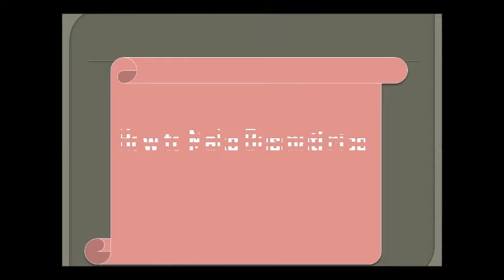खिले खिले बासमती चावल केसै बनाए! Basmati rice in kadhai! Jeera fry rice! जीरा फ्राई राइस!कड़ाई!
Ingredients
One and half glass rice,1tbsp jeera fry, 1tbsp ghee, water, bay leaf, cinnamon, time 15 minutes